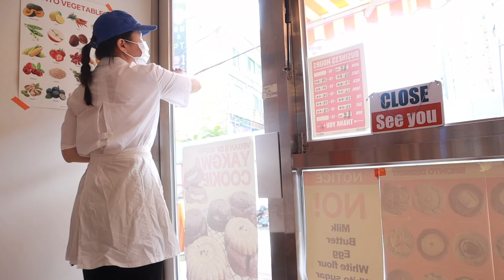[Cafe Vlog] 이게 바로 2주년 축하파티 디저트카페 브이로그 ㅣ비건디저트카페ㅣ자매카페브이로그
안녕하세요 브론토자매 입니다.
9월에는 브론토 2주년이 되는 날이였어요.
특별한 날에 일부러 찾아와주신 손님들께 감사했고, 덕분에 더 빛나는 하루를 보낼수 있었습니다.
앞으로 또 브론토는 3주년을 향해 갑니다!~

브론토 비건쿠키 온라인택배 [10월 4일 오픈]

[브론토]
카페 주소: 서울 양천구 신목로6길 41. 1층 브론토

Free Music for Videos 👉 Music by Uno Ogarekpe - Abide with me